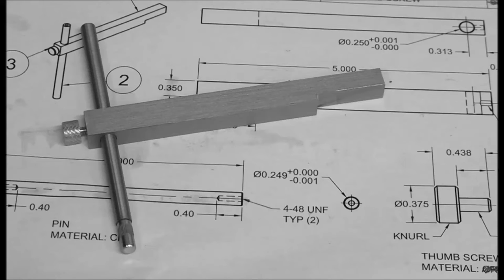Height Gauge Depth Arm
I made a height gauge depth arm so that I can take some measurements for the next project - one of those projects to complete a project to complete a project sort of things.  I decided to put the Ammco 7" shaper to good use.

Max over at the Joy of Precision sent me an amazing small boring head that I used to bore a .250" hole in the arm for this project.